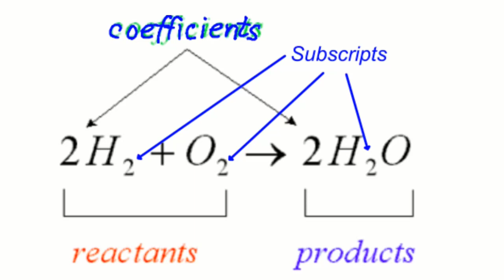Equation balancing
G.SCIENCE
Grade 8